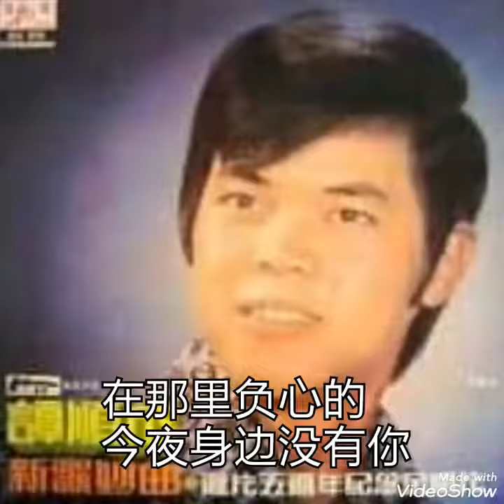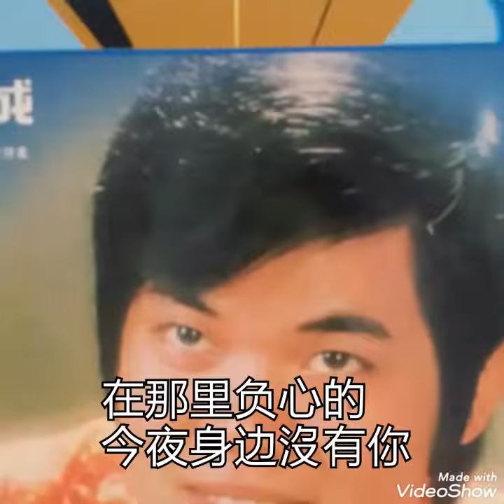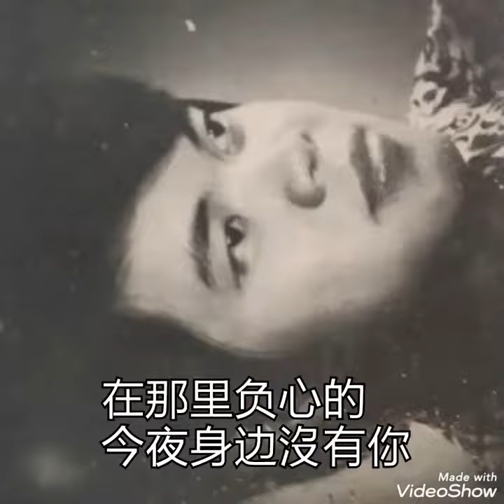今夜沒有你 ------- 譚顺成 ( 歌词版 )